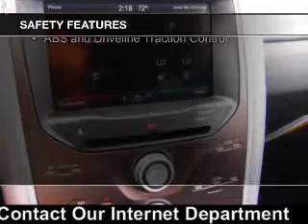2014 Ford Edge - Yulee FL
Phone:
Year: 2014
Make: Ford
Model: Edge
Trim: SEL
Engine: 3.5 liter 6 cylinder 24 valve
Transmission: 6-Speed Automatic
Color: Tuxedo Black Metallic
Mileage: 0
Address: